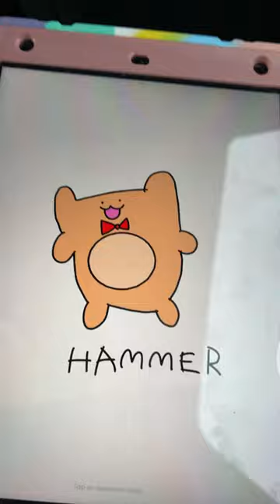Boyanddog hammer the hamster